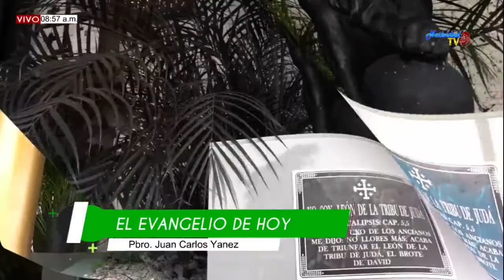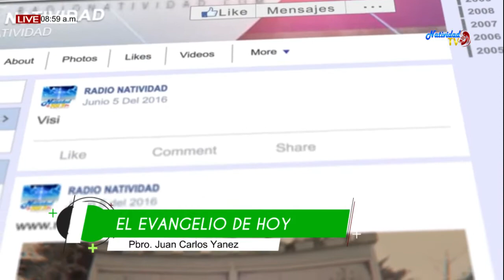EVANGELIO DE HOY 19 AGOSTO 2019